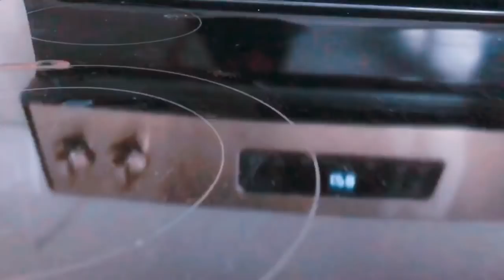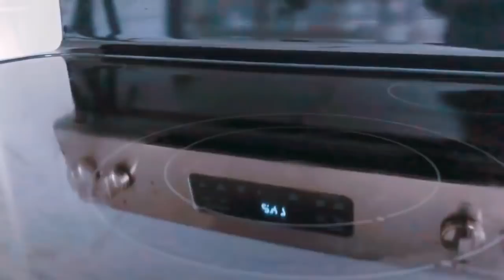TIPS DE LIMPIEZA QUE CAMBIARAN TU VIDA II BICARBONATO DE SODIO + VINAGRE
Buenos dias ! GRACIAS por estar aquí , espero disfruten el video de hoy Y QUE LES SIRVAN ESTOS TIPS. si les gusta EL VIDEO no se olviden regalarme un dedito arriba , Feliz Jueves y espero y espero que tengan un Feliz 14 de Febrero ! Bendiciones .

Las quiero .

Bendiciones 🙏🏻

Love ,Pilar ♥️

MI ASPIRADORA

Bendiciones !!